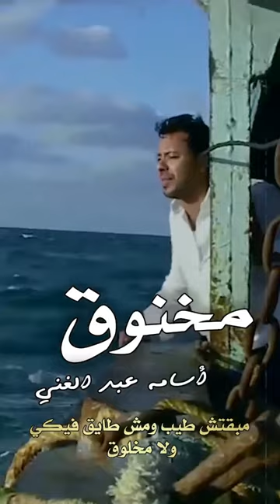أنا جبت أخري خلاص يا دنياو مستوي و مخنوق 👍 مخنوق_اسامه_عبد_الغني | Naghmaty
اجمل الكليبات الشعبي 2024 - عبد الباسط حمودة و اسامه عبد الغني و شاكيرا و بارديس و حسن و ابو جريشه

أَعُوذُ_بِاللَّهِ_مِنَ_الشَّيطَانِ
اشرف-الشريعي
اجدع-ناس
هذا-الهوي_الابد
قولولو_لا-لا